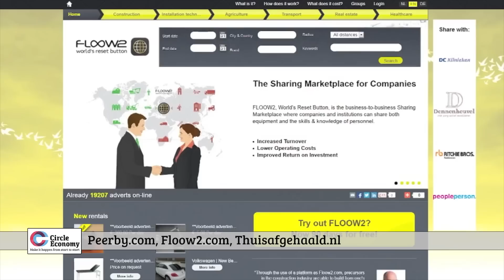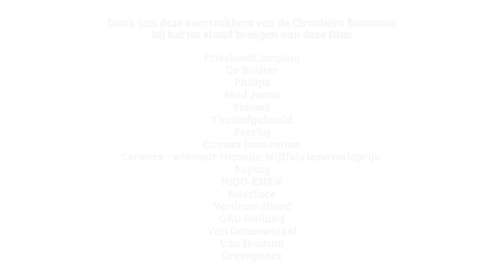Circle Economy - Nederland als circulaire hotspot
This movie is created for the SER meeting "The Netherlands as a circular hotspot" on January 16 2014 to show some great examples of circular economy initiatives that are already happening in the Netherlands.